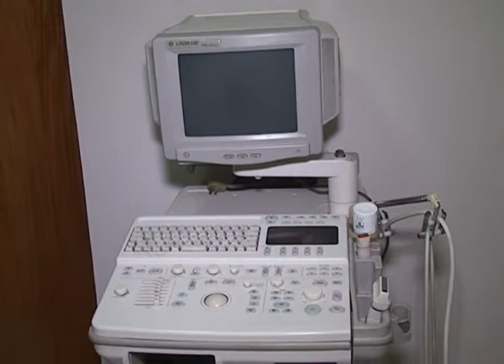@ NOTA INAUGURACION SANATORIO SIC @